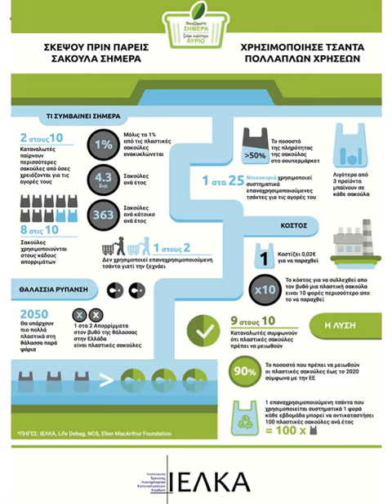ΚΡΗΤΙΚΟΣ: 21.12.2017-03.01.2018 ΦΥΛΛΑΔΙΟ ΠΡΟΣΦΟΡΩΝ